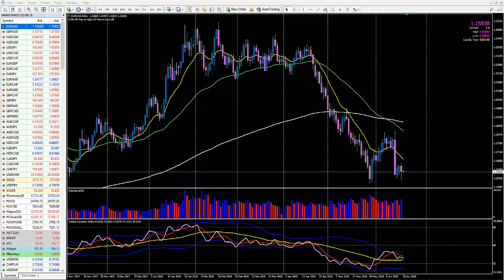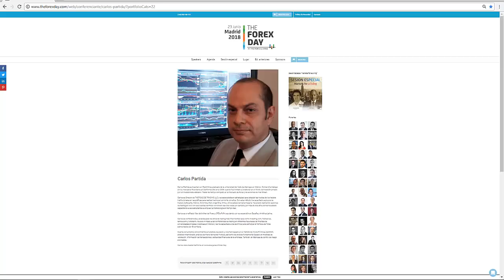EURUSD y GBPUSD cerca de los niveles clave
La semana pasada tuvimos un fuerte movimiento bajista tanto en el euro como en la libra esterlina. Tras pasar unos días en consolidación, el precio se ha acercado nuevamente a esos niveles y ya se puede visualizar una divergencia considerable. En las próximas sesiones tenemos noticias importantes tanto del euro como del dólar americano y en el siguiente video mostramos el plan de trading que tenemos y las señales que estaremos buscando para un trade de alta probabilidad cuando el precio llegue a esos niveles.